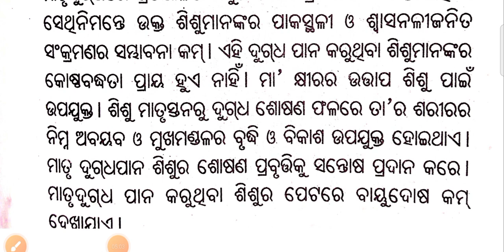ମାତୃଦୁଗ୍ଧର ଉପକାରିତା|Home Science|Selected-1|+2 CHSE Annual Exam-2025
+2 2nd Year PRARAMBHA 2.5 ର ସମସ୍ତ ବିଷୟର ଭିଡ଼ିଓ ଲିଙ୍କ୍ ନିମ୍ନରେ ପ୍ରଦାନ କରାଗଲା।
+2 Arts Classes All Subjects | +2 2nd Year Classes| +2 Second Year Classes Complete Syllabus| Odisha CHSE Arts Classes 2025 | +2 Annual Examination 2025| +2 CHSE Arts All Subjects Classes| +2 Arts Selection Questions 2025 Examination| PRARAMBHA 2.5 Free Courses CK ACADEMY| Free Classes For +2 Arts| +2 Arts All Subjects Classes 2025| Odisha CHSE Plus Two Classes Arts Science Commerce 2025|